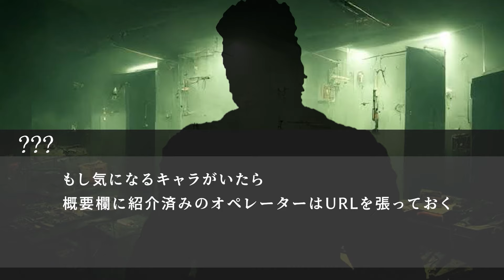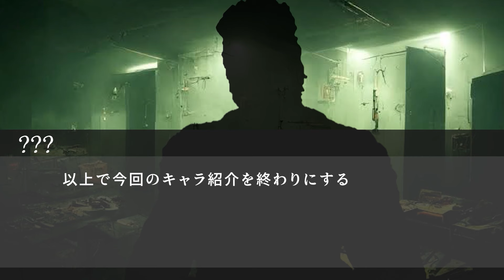【R6S全キャラ講座】マジでお前もう実家帰れ【SENS編】【使い方】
今回は【センス編】です！
帰れ。

また、不定期更新（アプデ情報はなるべく早く出します。

○○をやってほしいなどとご要望があればコメント欄のほうに、メッセージをお願いします！

攻撃的なコメントは第三者を不快にする可能性があるため、ブロックさせていただく場合がございます。
ご了承をお願い致します。

・0:00：ダイジェスト
・0:43：オープニング
・1:46：登場キャラ紹介
・6:11：座学編
・18:49：実践編
・28:04：エンディング